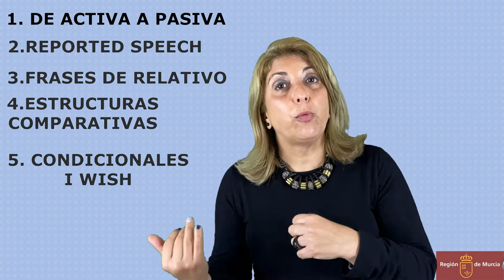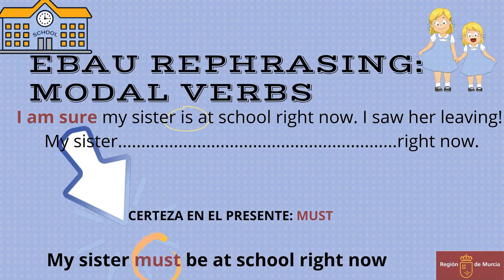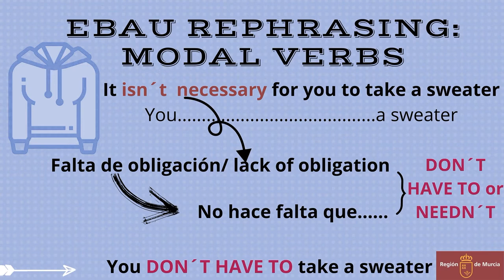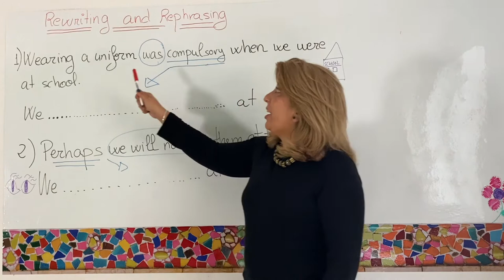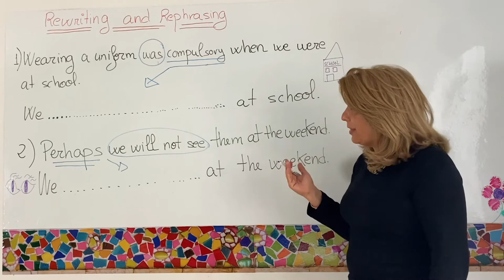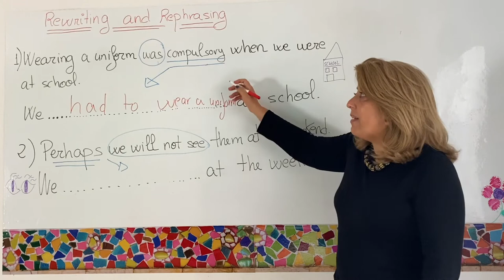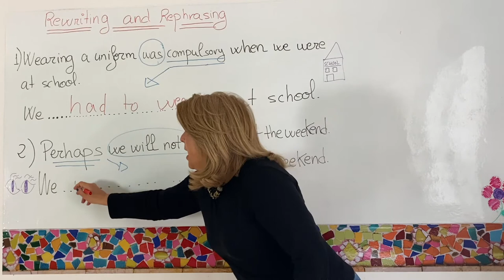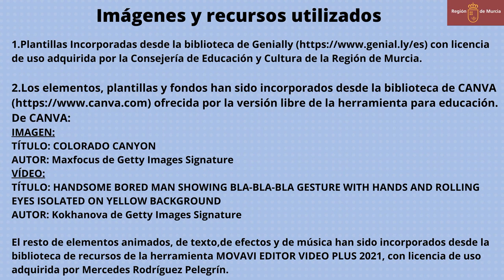EBAU REPRHASING MODAL VERBS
En este vídeo se explica cómo transformar frases mediante lo que en inglés se llama "rephrasing" usando verbos modales. Este tipo de ejercicio se pregunta en la EBAU de la REGIÓN DE MURCIA.